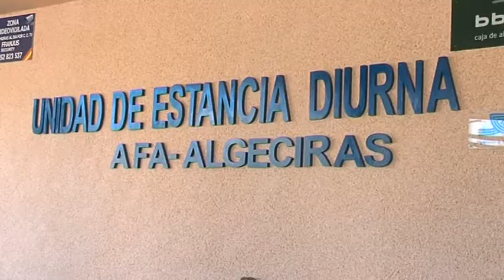Arsen Sina se queda en el Algeciras CF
El Algeciras C.F. ha llegado un acuerdo definitivo con el delantero canario Arsen Sina por el cual se unirá al primer equipo dirigido por David Gutierrez “Guti”. Además, la directiva hoy en un nuevo acto solidario, ha visitado la sede  de la Asociación de Familiares de Enfermos de Alzheimer de Algeciras